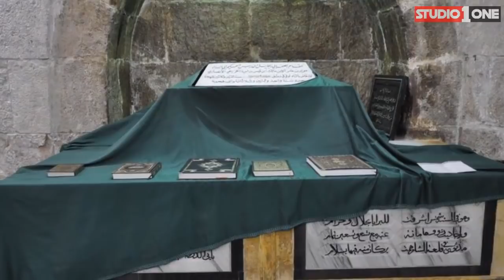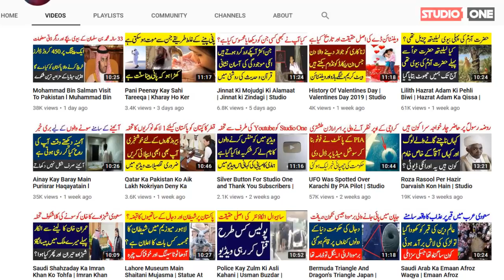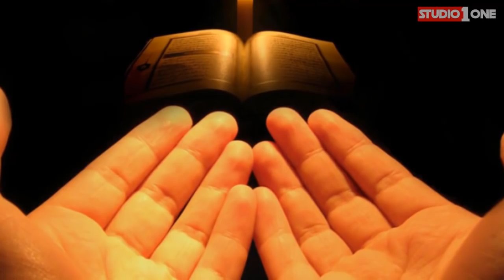Hazrat Umar Bin Abdul Aziz | Umer Bin Abdul Aziz | Studio One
Islam kay 5th khalifa rashid umer bin abdul aziz ki zindagi per yeh video apki maloomat main izafa kery gi.